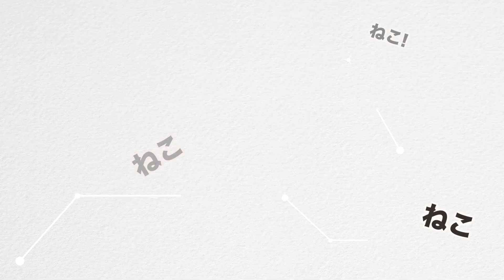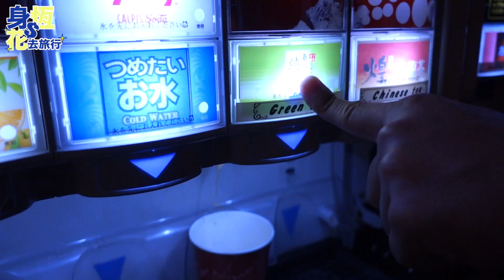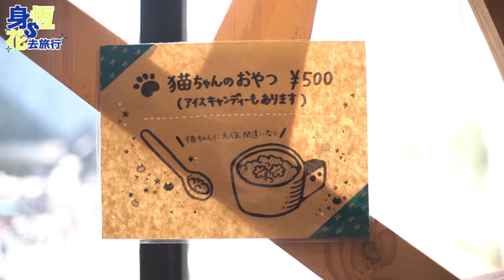【身恆花錢去旅行】東京尋喵之旅 MOCHA CAFE@TOKYO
Hana  INSTAGRAM |  HANATAM
Hana Tam 17            |  HANATAM

*字幕協力組*
如果大家幫我打字幕的話，我就可以有更多時間，拍更多影片
感謝大家的幫忙！

英文字幕 Subtitles by Jamiey